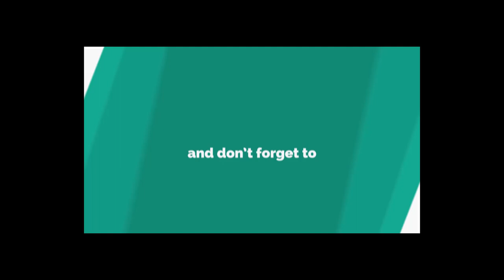Mink Hunting Dogs | They Don't Release Prey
Weasel hunting dogs are also from domestic dogs, just know how to choose the ones and then have to train gradually.